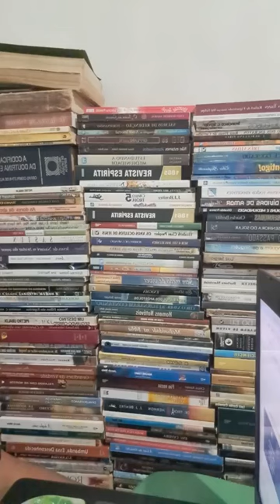Giro Internacional --- Parte 149